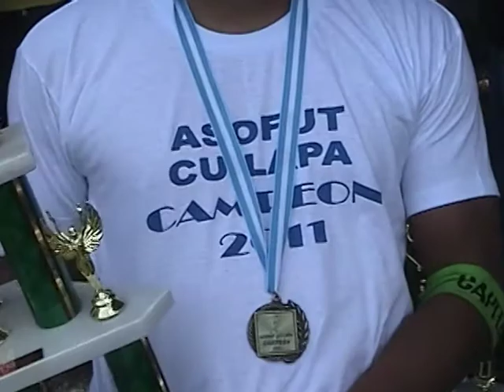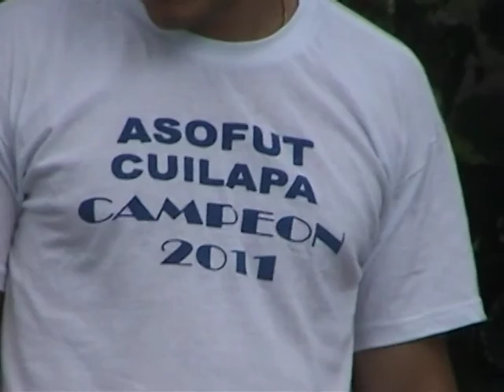CUILAPA RETRO , Final de futbol 2,011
La juve Cuilapa Campeón del torneo 2,011 ; venciendo al poderoso equip de chepón extroduroplast.